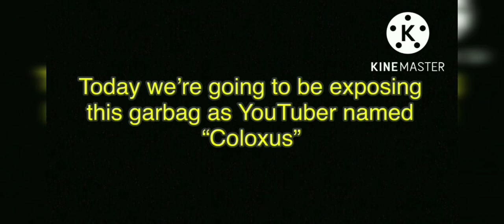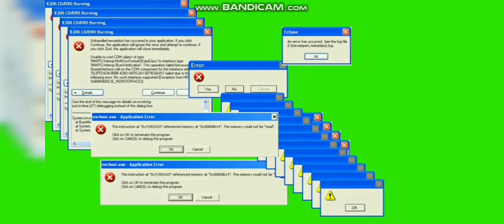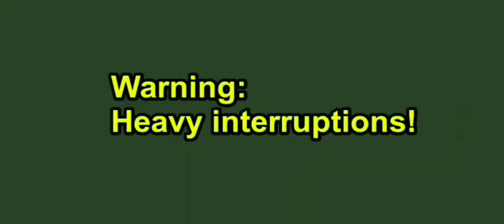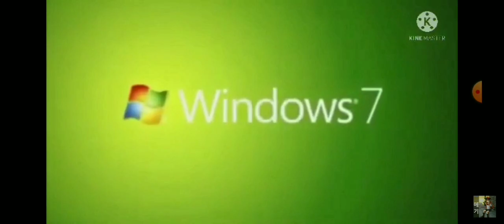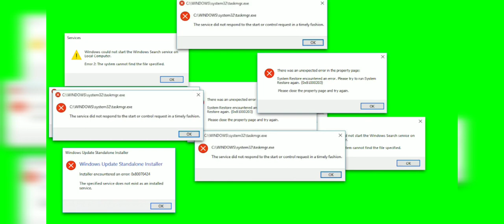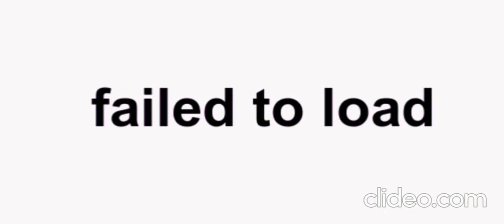Packerrupt, yay!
"packerrupt(ion)" = packed interruption (speedrunning the last interruptions) -- "speedrrupt(ion)"

Yay, I finally interrupted all the bad videos about me, but this time, I packed them up into 1 whole interruption! I don't need to interrupt them 1 by 1 anymore! I win, I defeated my hatedom (defeated my hatedom)!

Interruption stamps:

My response to everyone who didn't ignore me. 0:00
I interrupt @acer6367 for punishing me. 0:11
I interrupt Pingas Probably 2K11 (who's now Ben or @GoTube-j9j) for nothing. 0:22
I interrupt ImMatt returns briefly for hating MrBeast and taking me seriously. 0:33
I crash @eaglefoeyfga's commenting reading video. 0:43
I interrupt @eaglefoeyfga (note: he's called KineMane) for ranting on @coloxus69. 0:53
I interrupt @IMeemz for nothing. 01:07
I finally interrupt Afrowaits11 (who's now @halodanoobneedstoignoreme5588)! 1:29
I interrupt @bkoszutaguy9498! 2:15
I interrupt Vaxro! 2:49
I interrupt an imposter out of @Supercsupo. 2:59
Interrupting @CanadaGaming9012 again. 3:47
I interrupt @abkhazian_letter_ph_uttp_thdtc's imposter. 3:55
I interrupt @GroundingEveryCountry! 4:10
A huge wave of interruptions is approaching! (Interrupting @bkoszutaguy9498 again) 4:16
Between the approach from Interrupting @bkoszutaguy9498 again to Finterrupt! 4:23
Finterrupt! (I interrupt my first and final imposter!) 4:33
Last interruption wave 1 4:48
Last interruption wave 2 5:21
Last interruption wave 3 5:41
Last interruption wave 4 6:03
Last interruption wave 5 6:13
Last interruption wave 6 6:24
Interruption war over! (I defeat all my criminals, this is my last interruption, goodbye!) 6:40

I guess I'm about to win the "gold zombie" trophy just because I interrupt my whole hatedom...

Note: Just notice, this is my last interruption video, goodbye! ;D